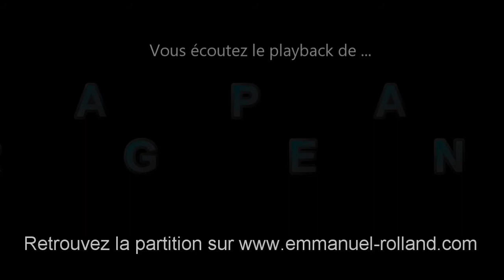Playback du tango "ESCAPADE EN ARGENTINE" composée par J.Richard, P.Louvin et E.Rolland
Playback de la tango "ESCAPADE EN ARGENTINE" composée par J.Richard, P.Louvin et E.Rolland